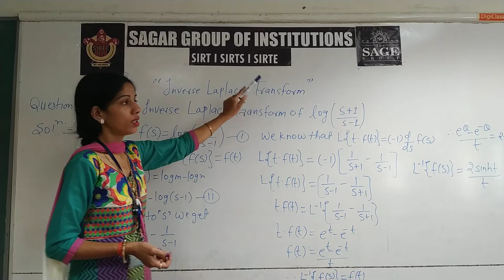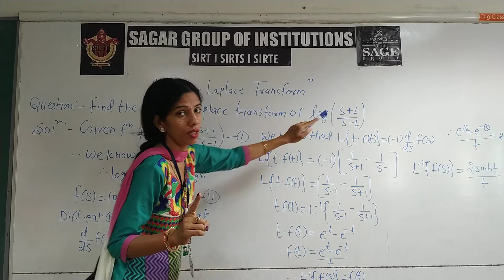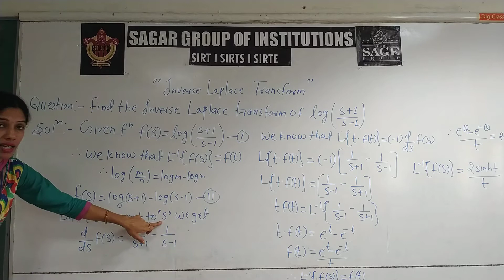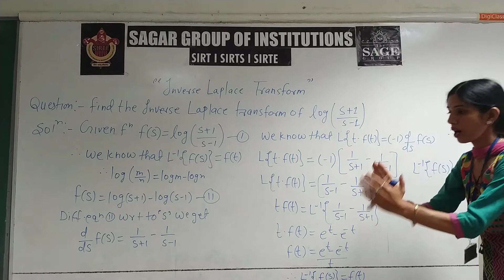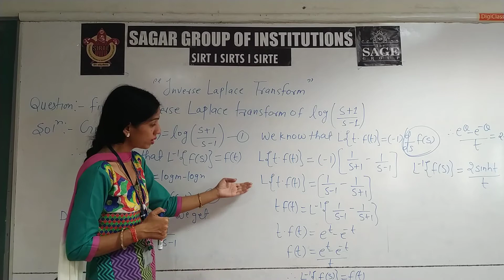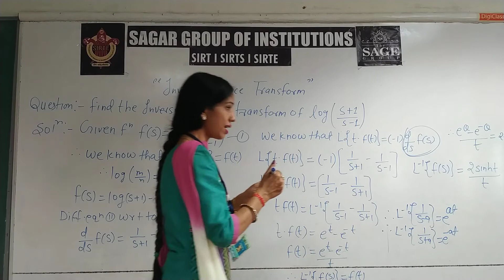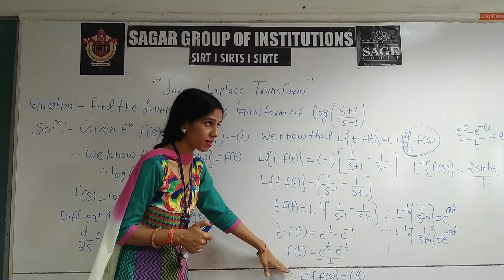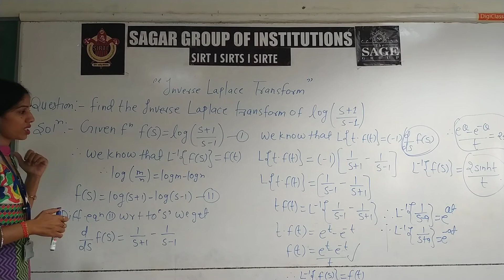Inverse Laplace Transform By Prof. Renu Kushwaha